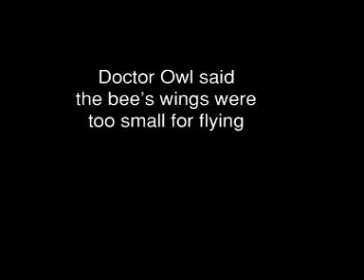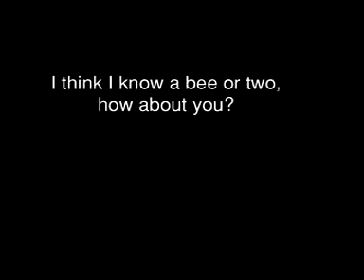Owen 6-12 months (spina bifida) (cleft lip & palate)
This is a little video montage of our son Owen from 6-12 months old.  Owen was born January 26, 2007 with spina bifida, hydrocephalus, and cleft lip & palate.  The doctors told us at my 25 week ultrasound that he would never walk, that he would never be normal.  Owen continues to prove them wrong time and again.  At one year he can stand for long periods of time, army crawl, get from belly to sitting and back to belly.  He eats table foods and is working on using signs.  He has had 12 surgeries in his short life, but he is the happiest baby you'll ever meet.  He is our sunshine and a constant reminder of God's goodness and faithfulness through any storm.

There is also a much shorter video called "Owen 0-6 months" of his first 6 months of life to the song "Bring the Rain" by MercyMe.